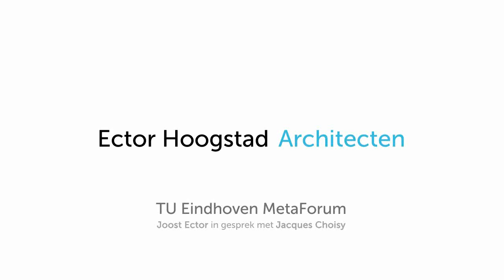Short film MetaForum with Choisy and Ector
On occasion of the completion of MetaForum Jacques Choisy and Joost Ector visited the campus of the Eindhoven University of Technology in the beginning of October. Together with Sam van Embden Choisy designed the master plan of the 'Technische Hogeschool Eindhoven' and several buildings on the campus during the fifties of the last century. The W-hall for the department of Mechanical Engineering was one of these buildings.
During the visit Choisy and Ector talked about the transformation of the building and some highlights of his career in the Netherlands. Result of the interview is this film about the new vibrant MetaForum. 3rd Millennium Productions made the film.

Korte film MetaForum met Choisy en Ector

Ter gelegenheid van het opgeleverde MetaForum bezocht Jacques Choisy begin oktober samen met Joost Ector de campus van de Technische Universiteit Eindhoven. Choisy ontwierp samen met Sam van Embden in de jaren vijftig het masterplan voor de toen Technische Hogeschool Eindhoven en een aantal gebouwen op de campus, waaronder de Werktuigbouwkunde (W)-hal.
In de voormalige W-Hal spraken Ector en Choisy onder andere over de transformatie van het gebouw en blikten zij terug op een aantal hoogtepunten uit de carrière van Choisy. Het gesprek is vastgelegd in deze film en geeft tevens een indruk van het nieuwe bruisende MetaForum. De film werd gemaakt door 3rd Millennium productions.